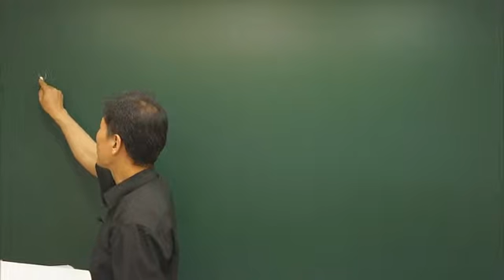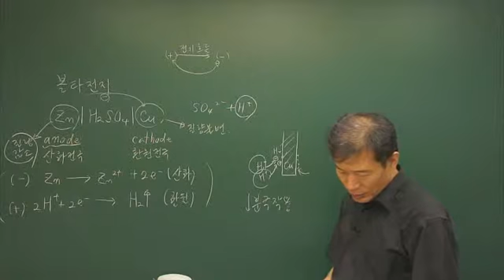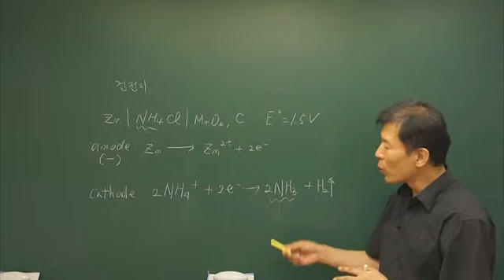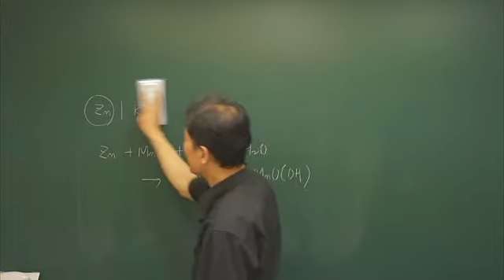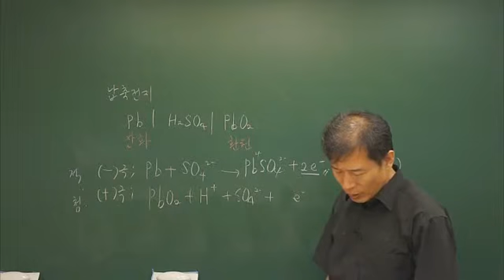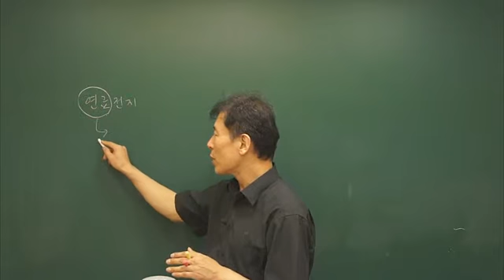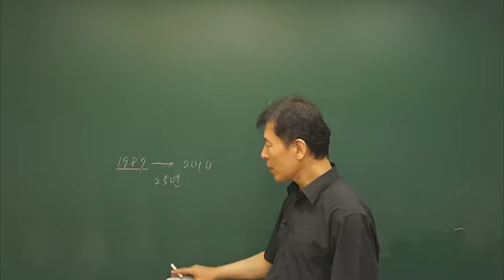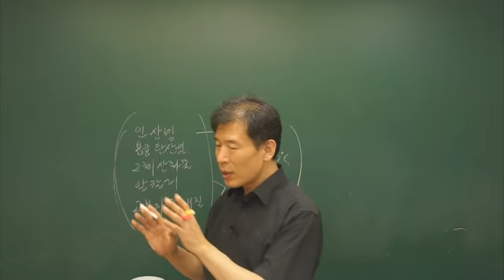[더배움] 9급공무원 김용규 공업화학 이론 제28강 전지1 p188